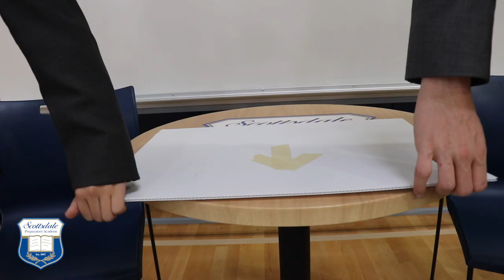Join the Movement: TC+1